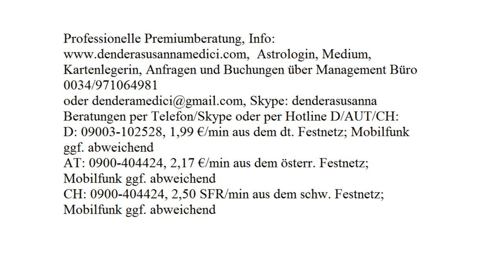Beruf - Berufung: Oktober 2017